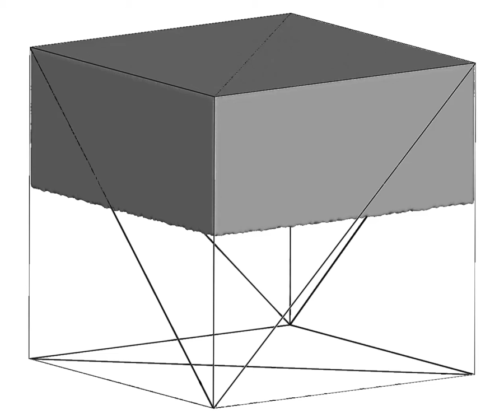TaylorRayleigh4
Numerical simulation of Taylor-Rayleigh instability using Merigot-Gallout discretization based on Optimal Transport. Added high-resolution surface tracking.